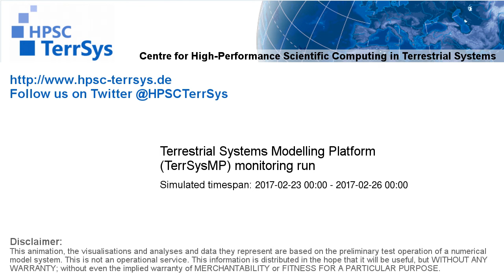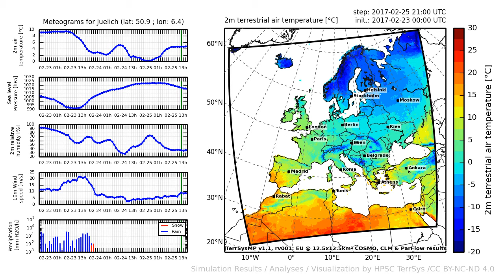TerrSysMP monitoring run 2017-02-23 - 2m terrestrial air temperature - Europe (72h)